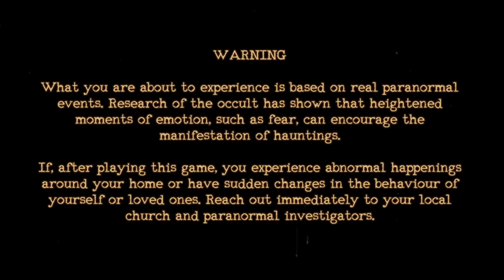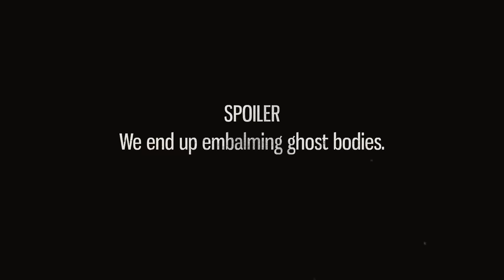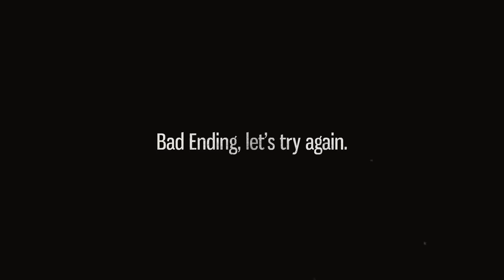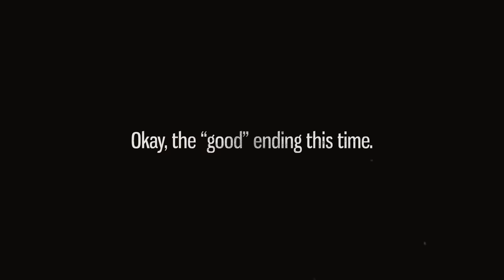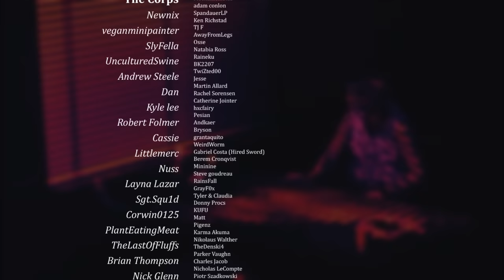I Assisted At A Mortuary